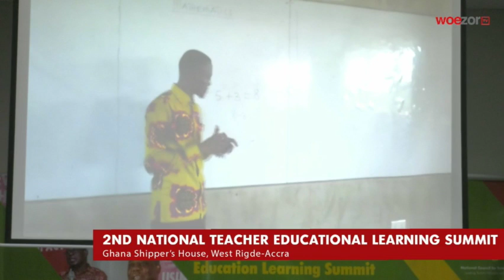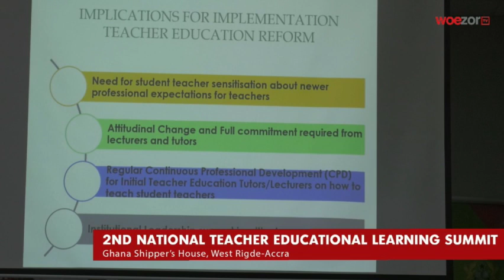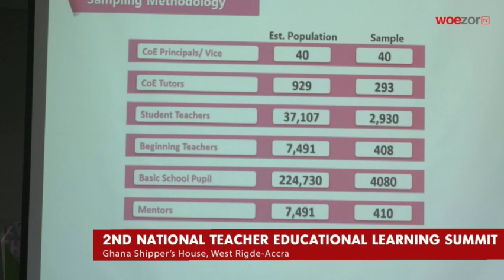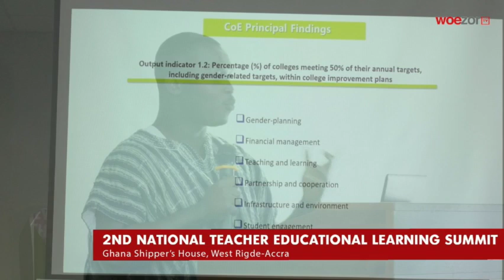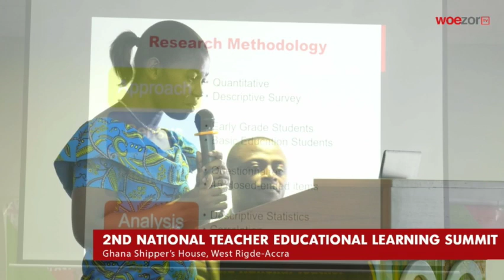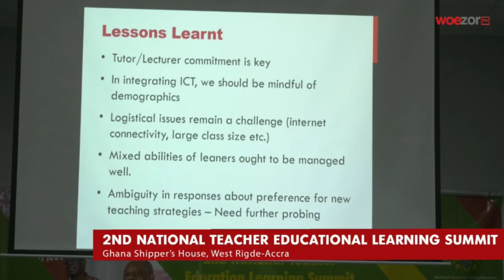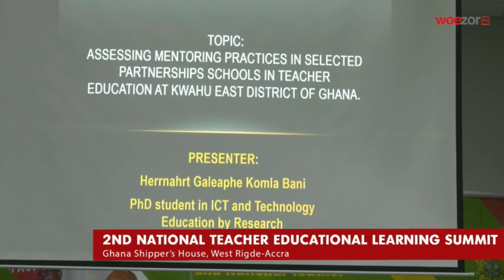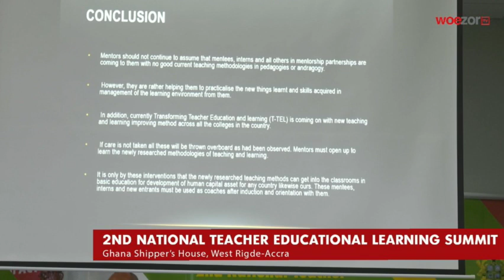2nd National Teacher Education Learning Summit